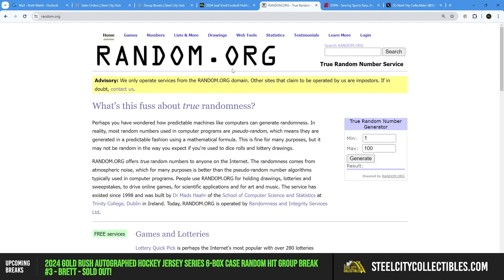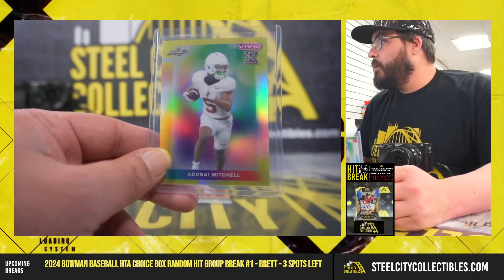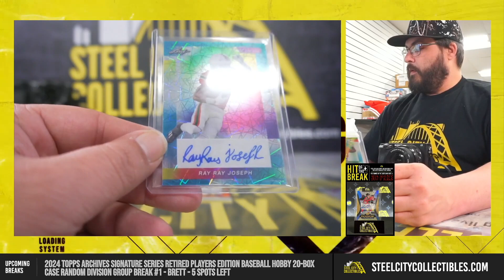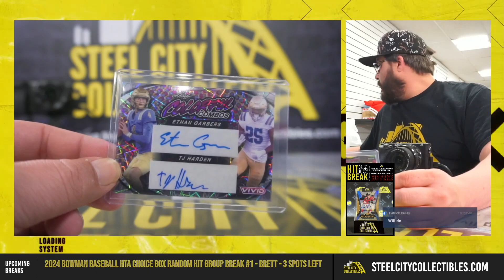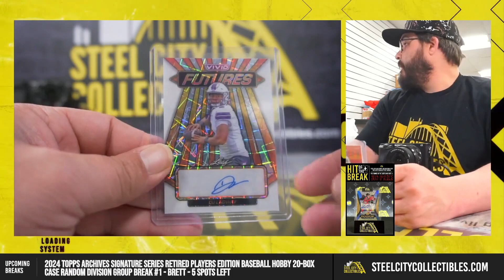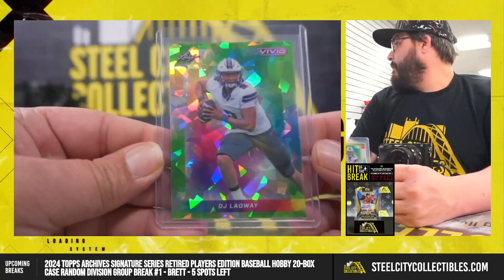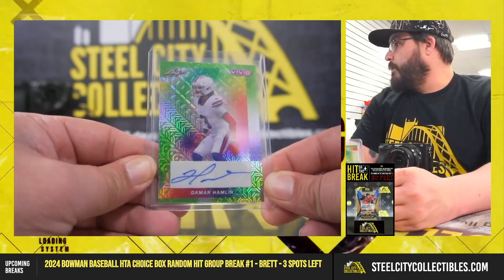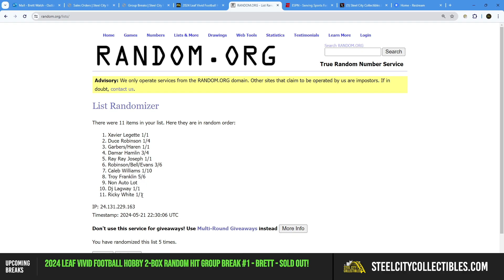Caleb Williams Autograph Numbered To 10!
This Caleb Williams Autograph #1/10 was pulled by Brett at Steel City Collectibles during a 2024 Leaf Vivid Football Group Break!

LIVE BREAK SCHEDULE:

Steve R.
11AM to 4PM ET (Monday, Tuesday, Wednesday); 6PM to 11PM (Thursday, Friday)

Brett W.
6PM to 12AM ET (Tuesday, Wednesday); 10AM to 12:30PM & 1:30PM to 4:30PM (Thursday, Friday); 5PM to 12AM (Saturday)